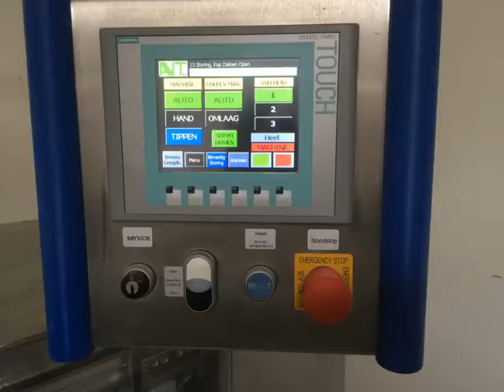Movie Sigma Basic Compact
Small electronic bag loader, product pusher driven by servo technics.
Machine is usable for sliced- and unsliced products. The machine can handle plastic wicket bags as well paper wicket bags.There is only 1 knob to set the width of the guide as well as the fill tunnel that guides the product into the bag. The machine is operated by touch screen.